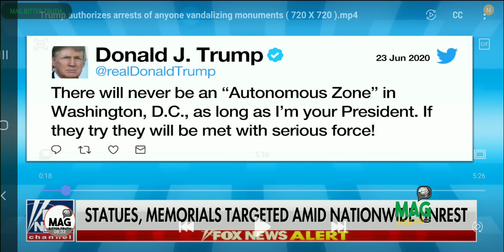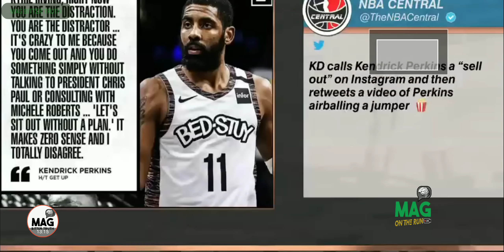THE 2020 DIVIDE AND CONQUER IS BIGGER THAN YOU THINK